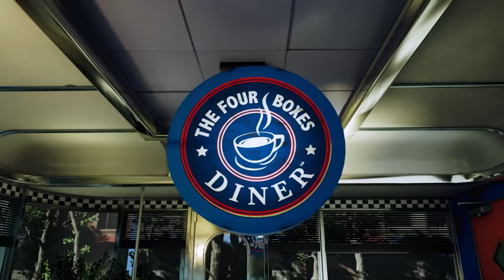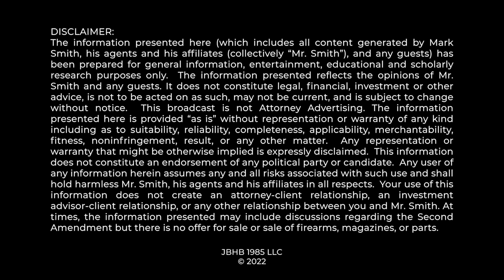Courts MAY Look At the 19th Century (but not how you think...)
The 2nd Amendment is interpreted to have the scope it was intended to have when it was adopted in 1791. This requires the review of 1791 historical analogues, if any, to teach courts about the scope of 2A. However, there is a single instance when courts MAY look to post-Civil War 1868 history to help interpret  the 2nd Amendment.

0:00 When Do Courts Consider 19th Century?
0:31 Background of Founding
1:55 Why This is Crucial
3:03 When They Are Allowed To Look...
5:35 Examples of This Happening
8:11 Thank You!